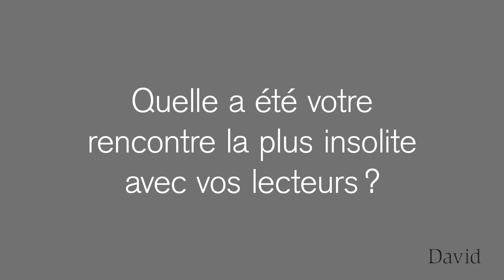Rencontre avec Claude Forand - Le député décapité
Après une longue carrière de journaliste, Claude Forand est devenu traducteur et mène en parallèle une carrière d'écrivain de polars. Son dernier roman, Le député décapité, est paru en octobre 2014 dans la collection 14/18 des Éditions David, et met en scène le personnage fétiche de Claude : l'inspecteur Roméo Dubuc ! Claude qui nous parle de Dubuc, ça fait des étincelles...